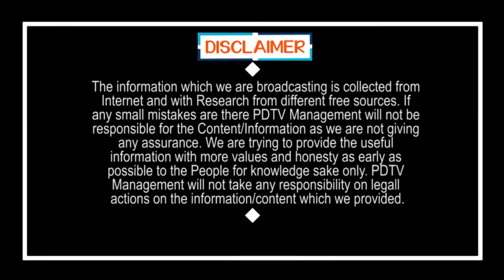Hyderabad buses on road soon But | రోడ్డెక్కుతున్న హైదరాబాద్ సిటీ బస్సులు, కానీ..